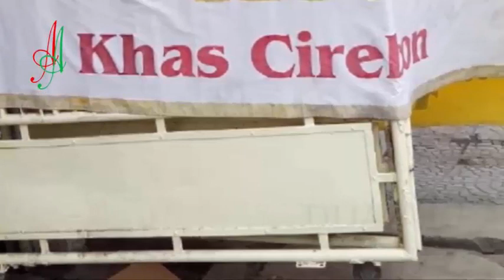Legenda makanan yang disukai Walisongo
Cerita bermula saat salah seorang Pangeran yang tidak menyukai kegiatan para wali songo menyiarkan agama islam di tanah Jawa termasuk di Cirebon. Bermaksud ingin menyudahi kegiatan tersebut, sang pangeran pun membuat masakan untuk wali songo yang sedang berkumpul di Masjid. Tentu saja masakan ini telah dibumbui dengan racun.